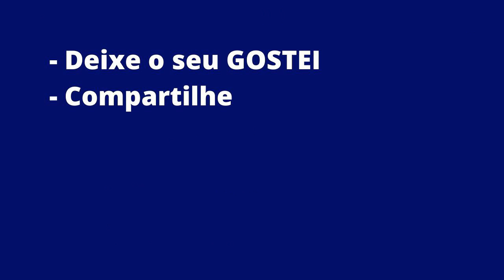Resultado da Quina 5313 Realizado em 14.07.2020 Terça-Feira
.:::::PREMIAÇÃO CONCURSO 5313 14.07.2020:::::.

QUADRA:
111 apostas = R$ 8.283,24

TERNO:
8.220 apostas = R$ 168,20

DUQUE:
211.857 apostas = R$ 3,58

Deixe o seu LIKE que é muito importante para o canal

Muito Obrigado!

- BOA SORTE!

Deste valor:

   35% são distribuídos entre os acertadores dos 5 números,
   19% entre os acertadores de 4 números,
   20% entre os acertadores de 3 números,
   11% entre os acertadores de 2 números e
   15% acumulam para os acertadores dos 5 números da Quina de São João.

    Ú L T I M O S  1 0  V Í D E O S